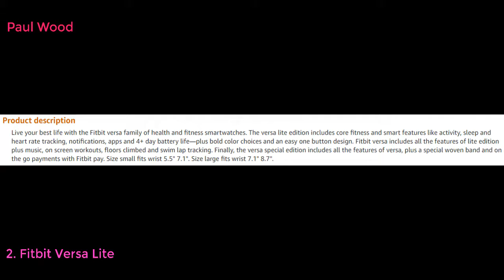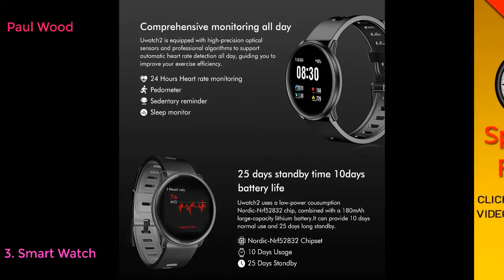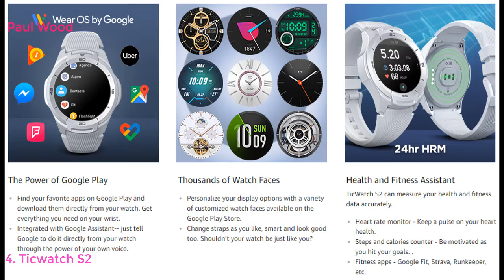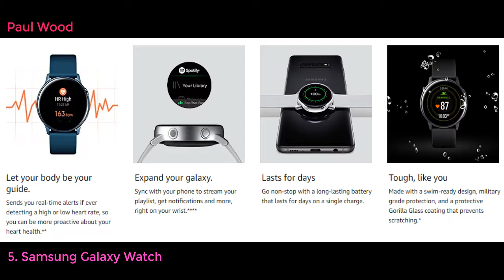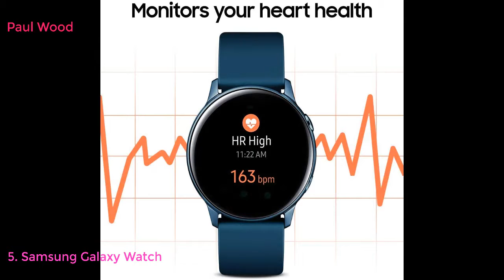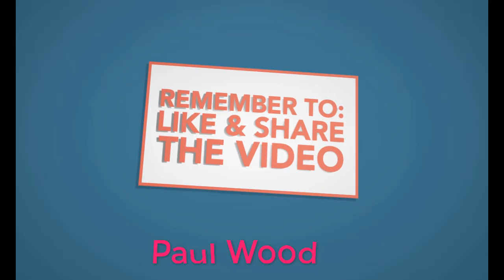Top 10 Best Budget Smartwatch to Buy in USA 2021